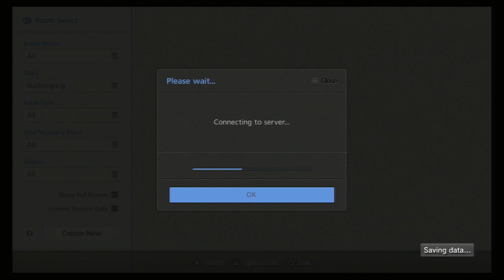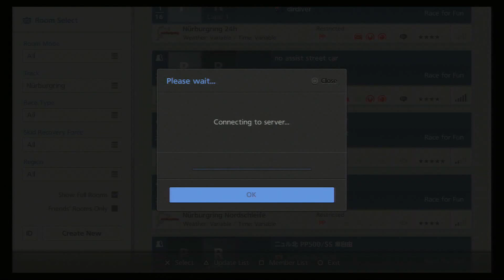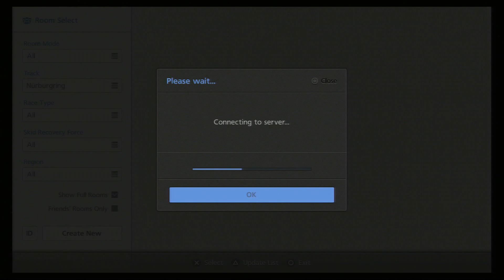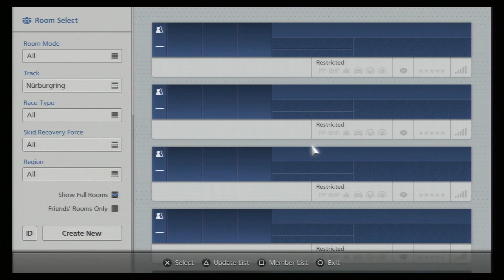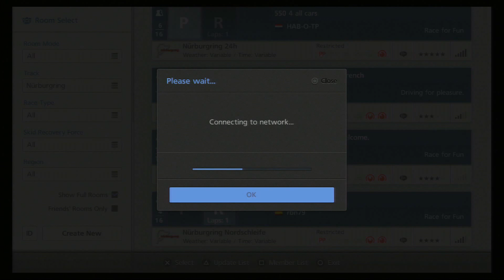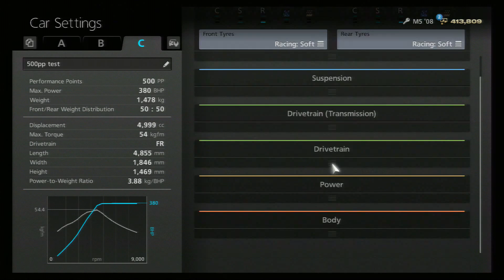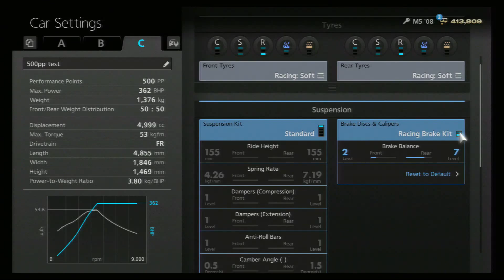GT6 BMW M5 /// PRO DRIVING ULTIMATECARLOVE GAMEPLAY #361 GRAN TURISMO 6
l
l
l
l
l
l
l
l
l
l
l
l
l
this is uncut videogameplay
l
l